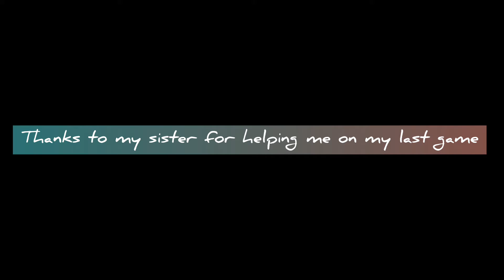I got 25k trophies!!!